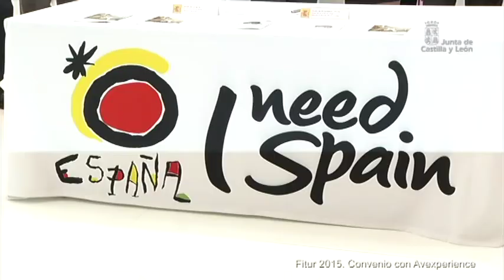Firma Convenio Avexperience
La Consejería de Cultura y Turismo participa en el proyecto ‘AVEXPERIENCE’, un producto turístico organizado por la Red de Ciudades AVE, RENFE y Turespaña cuyo objetivo es promocionar las localidades españolas unidas por alta velocidad a través de paquetes turísticos para atraer visitantes, especialmente internacionales. Dichas propuestas específicas incluyen los billetes de tren, estancias en hotel y una tarjeta que aglutina parte de la oferta cultural y de ocio de las ciudades de la Red. Para establecer las bases promocionales de esta iniciativa, la consejera de Cultura y Turismo, Alicia García, ha firmado esta mañana en Fitur un acuerdo con la agrupación y las comunidades autónomas de Andalucía, Castilla-La Mancha y Comunidad Valenciana.